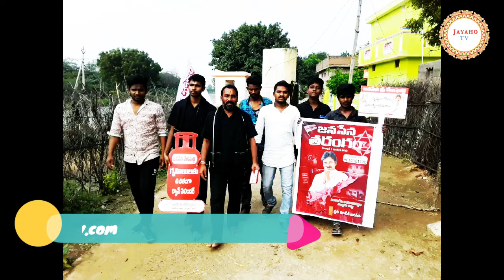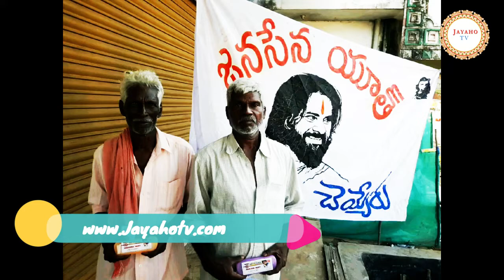జనసేన జెండా పట్టిన ప్రతీ కార్యకర్త చేతిని తాకి నేను స్ఫూర్తి పొంది తీరుతా - కళ్యాణ్ దిలీప్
inspiration to janasena - జనసేన కార్య కర్తలు చేసిన లక్షలాది కార్యక్రమాల ఫై కళ్యాణ్ దిలీప్ స్పందన - జన సైనికులతో కళ్యాణ్ దిలీప్ చేసిన వీడియో - inspiration to janasena-
వచ్చిన వేలాది ఇమెయిల్స్ చూసాక..
మీ అందరికి ..ప్రతీ జనసైనికుడికి సిరసు వంచి పదాభి వందనం చెయ్యకుండా ఉండలేకపోతున్నా 🙏🙏🙏
మీతో పోలిస్తే నా లాంటి పబ్లిక్ లో కనపడే వ్యక్తులు అతి సూక్ష్మం అని గ్రహించా 💐👌👌
క్లుప్తంగా చెప్పే ప్రయత్నంలో.. వచ్చిన అన్ని ఫోటోలు పెట్టడం కుదరలేదు 🙏
కానీ ఒక రోజు కచ్చితంగా జనసేన జెండా పట్టి జనంలోకి వెళ్లిన ప్రతీ కార్యకర్త చేతిని తాకి నేను స్ఫూర్తి పొంది తీరుతా 👍💐 మీరే నా స్ఫూర్తిప్రధాతలు - కళ్యాణ్ దిలీప్